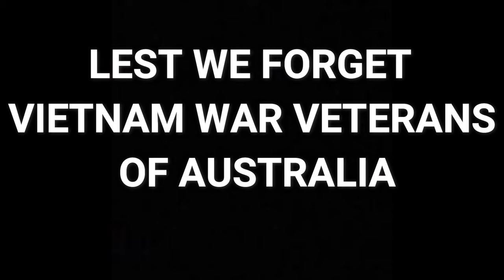Battle of Long Tan: Australian Vietnam Vet Describes Using .50 Cal Mounted APC to Kill Enemy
AUSTRALIA IN THE VIETNAM WAR - The battle of Long Tan - Depicted in the movie "Danger close", Armoured Personnel Carrier Commander,  Adrian Roberts gives detailed account of the battle of Long Tan and the following mop up/dust off...

 - The battle of Long Tan was fought on 18 August 1966. One-hundred-and-five men from D Company, 6th Battalion, Royal Australian Regiment (6RAR) and three New Zealanders from an artillery forward observation party from New Zealand’s 161 Field Battery, encountered a force of more than 2,000 Viet Cong soldiers. During the battle, 17 Australians were killed and a further 25 were wounded, one of whom later died of wounds. This was the highest number of Australian casualties incurred in any one engagement of the Vietnam War.

The losses on the Vietnamese side were at least 245 dead, an estimated 350 wounded, and three captured.

Original, full length version can be found on the Australian War Memorial Channel -
The video is named "Battle of Long Tan: edited version" uploaded by AWM Collection, 7th June 2017 The link can be found below: